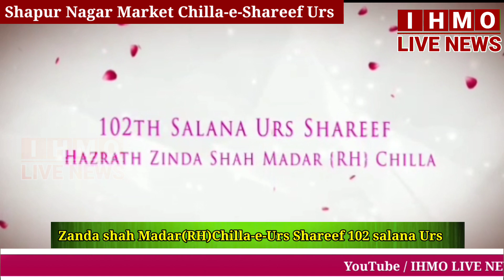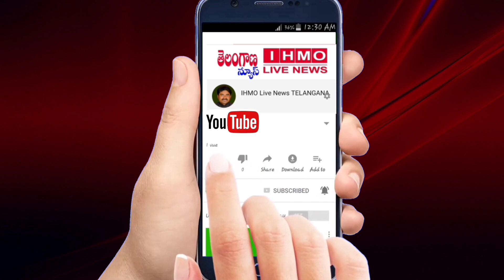Hazrat Zinda Shah Madar (RH) Chilla-e-Mubarak 102 Salana Urs Dhoom Dhaam se Manaya gaya..